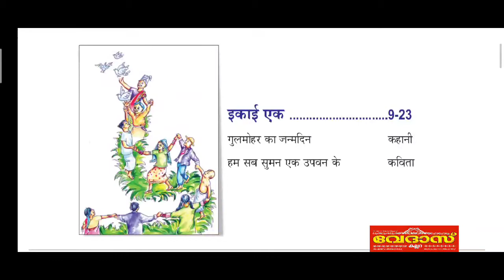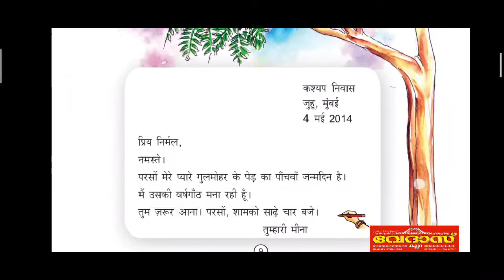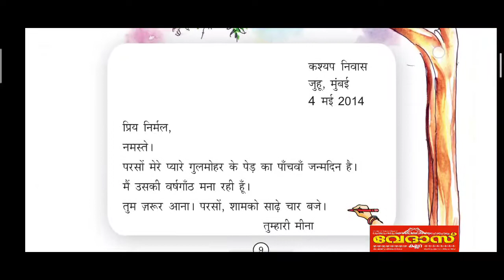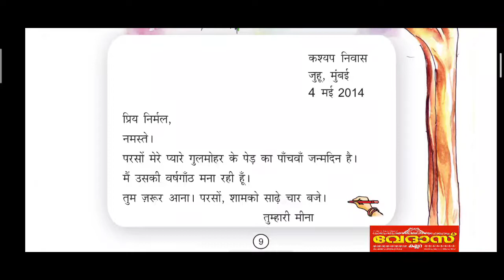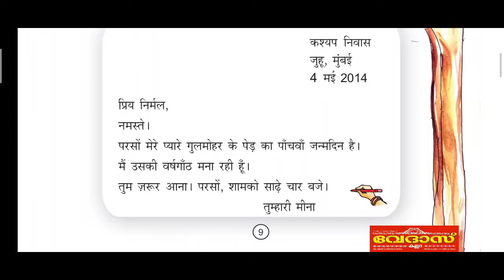CLASS 7//UNIT1//CHAPTER 1//गुलमोहर का जन्मदिन//PART 1/